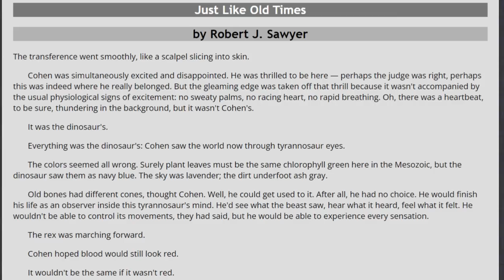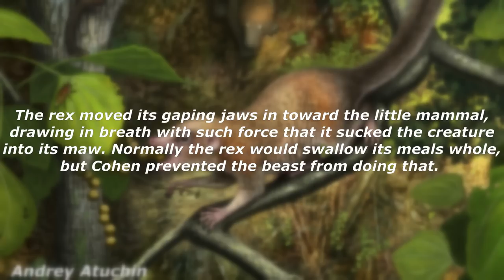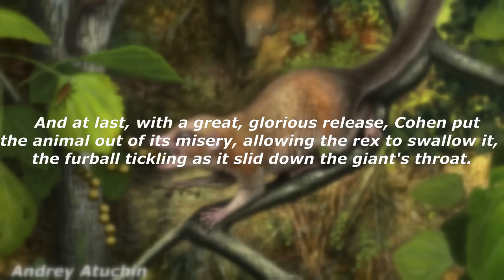Just Like Old Times - A Dark Dinosaur Short Story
I recently ran into this short story during the research I did for my last video. After reading it, I knew I had to make a video about it, so here it is!
- CREDITS -

Read the short story yourself!